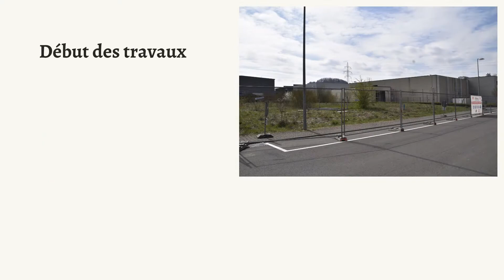Caddy Schweesdrëps 2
Comme vous le savez peut-être déjà, un nouveau bâtiment de la Stëmm vun der Strooss est actuellement en construction à Sanem. Ce bâtiment accueillera les services Caddy, Schweesdrëps et Immo Stëmm. Son ouverture est prévue pour l'automne 2022.

Les objectifs principaux de ce nouveau projet sont de favoriser l'économie circulaire, de fournir du travail et de nourrir les plus démunis. En effet, le but est de passer de 125 tonnes de denrées alimentaires recyclées chaque année à 500 tonnes. De plus, 90 personnes pourront travailler sur ce nouveau site.

Si vous souhaitez nous aider à financer ce beau projet, voici le site pour faire un don

Bonne journée 😃😃